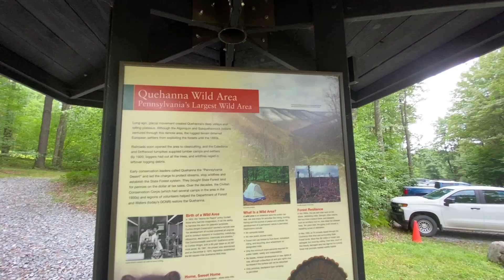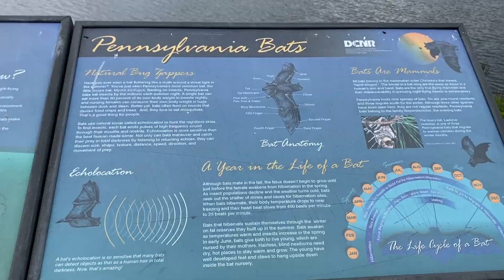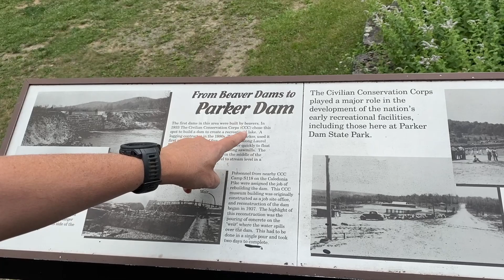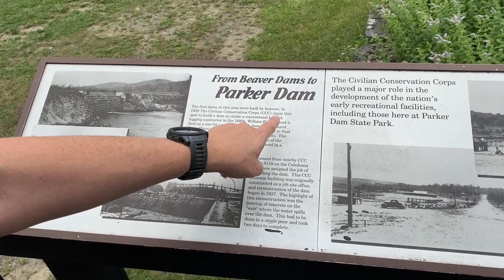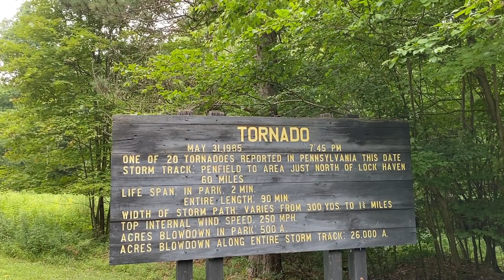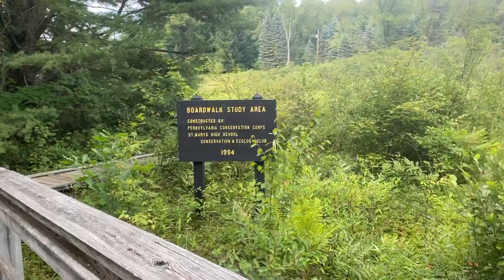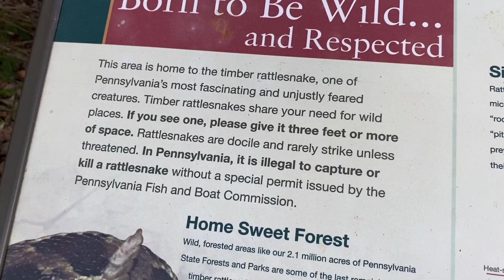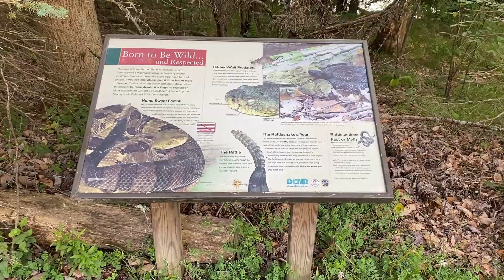Exploring Parker Dam State Park & Our 1st RATTLESNAKE Encounter!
Join us as we go Wandering Out Yonder exploring Parker Dam State Park! In this video, we visit the dam area, the CCC Museum, the Log Slide Trail, the Boardwalk Trail, we show the tornado-stricken area and then return to our campsite to find a very unwelcomed visitor!

Keep making memories & adventure on! ~Karen & Shannon WOY

Logo Designed by JR Shultz.

KARENCCDA54E

Hiking Gear Used in this Video & Other Hiking Adventures:

Gear:
Karen’s Trekking Poles: Foxelli Trekking Poles
Shannon’s Trekking Poles: Black Diamond Womens Trail Ergo Cork Trekking Poles
GRAYL GeoPress 24 oz Water Purifier Bottle
Karen’s Backpack: Osprey HIkelite 32 Backpack
Shannon’s Backpack: Deuter Speed Lite 28 L SL Womens Fit Hiking Backpack INDIGO
Garmin Instinct GPS Watch
Therm-a-Rest Z Seat Cushion Insulated Sitting Pad
Sawyer Products Squeeze Water Filtration System
Cnoc Outdoors VECTO 2L Water Container Bag
Black Diamond Spot 350 Headlamp
Black Diamond Micro Spikes
Sea to Summit Head Net
GSI Mini Spatula & Spoon (For Backpacking)
Therma-Rest-Neo Air Xlite Camping & Backpacking Sleep Pad
Sea to Summit Inflatable Pillow
BearVault Bear Canister
Loksak Odor Proof Bags
ThruNite T2 Rechargeable Flashlight
Tent Lab Deuce Backpacking Potty Trowel
The Tick Patrol Tick Remover Tool

Karen’s Shoes: Altra Women’s Olympus 4 Trail Running Shoe
Shannon’s Shoes: Altra Womens Lone Peak 4.5 Trail Running Shoe
Karen’s Nike Womens Offcourt Recovery Slides
Shannon’s Nike Womens Track & Field Recovery Slides
Sea to Summit Poncho Raincoat & Pack Cover
Outdoor Research Lost Coast Fingerless Mitts
SEALSKINZ Waterproof Socks
RANDY SUN Waterproof Gloves
Darn Tough Hiker Micro Sock w/Cushion
Injinji Toe Trail Socks
Sockwell Compression Socks
RiptGear Knee Compression Sleeve

Electronics and Power:
Anker PowerCore 10000 Portable Charger Power Bank
Hard Travel Case For Anker PowerCore Speed 10000 Power Bank
Joby GorillaPod Magnetic Tripod

Miscellaneous:
Propel Powder Packets w/Electrolytes
Nunn Energy: Wild Berry & Electrolyte Tablets
Sabre Pepper Gel & Safety Whistle
Sawyer Products Insect Repellent
Sawyer Products Permethrin Insect Repellent for Clothes